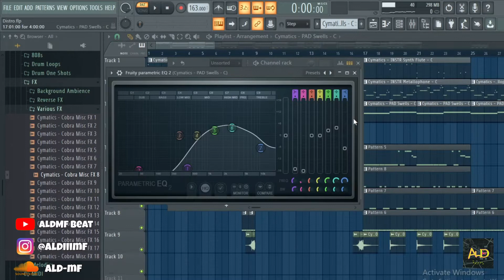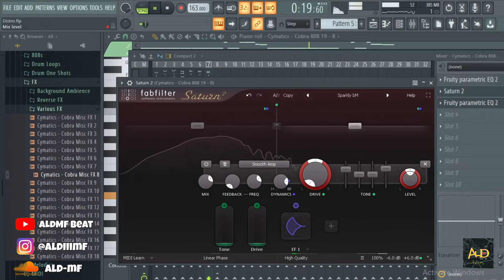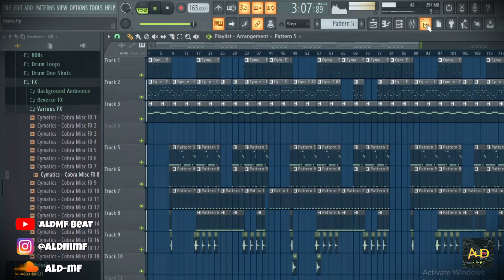[FREE FLP] Trap Beat 2021 "Distro" (ALdMF Beat) | Free FLP Download | FL Studio 20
Produced By: ALdMF